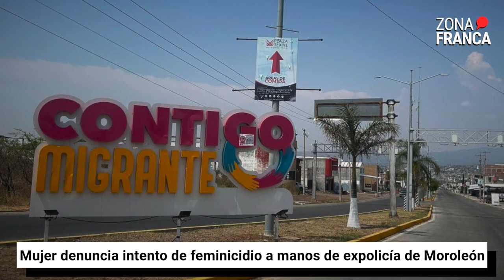Mujer denuncia intento de feminicidio a manos de expolicía de Moroleón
Mónica Franco Gaona, de 40 años, estuvo en coma y hospitalizada durante diez días, luego de que su exesposo Alejandro, un expolicía de Moroleón, la apuñaló en siete ocasiones. Ahora ella y su familia exigen justicia ante el riesgo que corre su vida con su agresor libre.

Previo al intento de feminicidio, Mónica tuvo una relación con Alejandro que duró 18 años en los que progresivamente sufrió violencia psicológica, verbal y física. Ella había presentado una demanda de divorcio que incluyó una orden de restricción, justo un mes antes de la agresión.